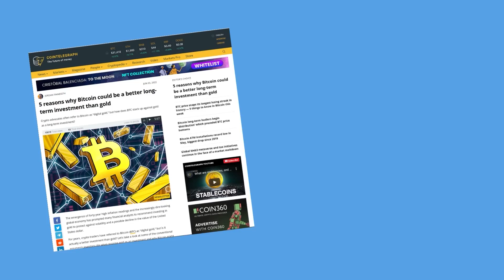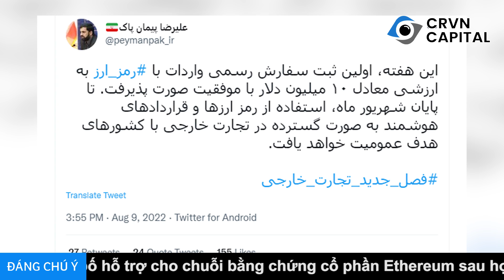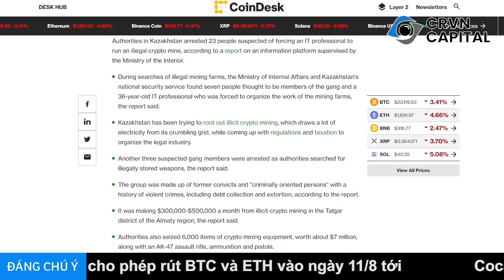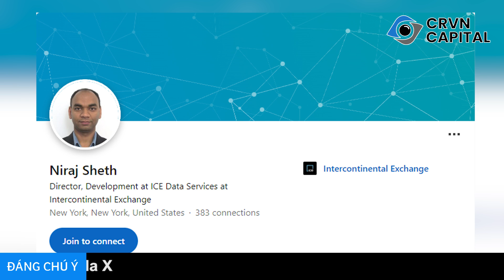[5 Phút Crypto] Sinh Viên Việt "Khai Phá" Tiềm Năng Blockchain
Các tin tức crypto mới nhất trong bản tin 6h30 sáng hôm nay bao gồm:

+ 00:16 - Sinh viên Việt ứng dụng Blockchain vào các lĩnh vực kinh tế xã hội
+ 01:25 - Iran sử dụng tiền điện tử để "lách" lệnh trừng phạt
+ 02:06 - Kazakhstan: Triệt phá cơ sở khai thác tiền điện tử bất hợp pháp
+ 03:36 - Klaytn chi 20 triệu đô cho các nghiên cứu phát triển Blockchain ở Châu Á
+ 04:22 - Reddỉt và những bước đi "táo bạo" vào không gian tiền điện tử